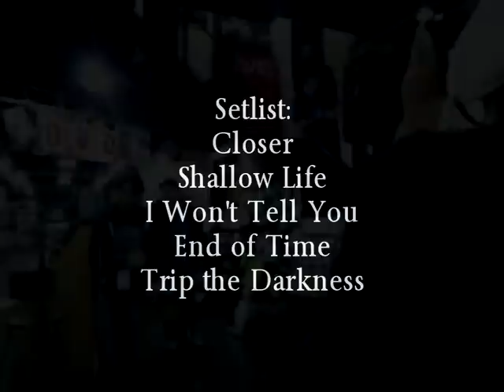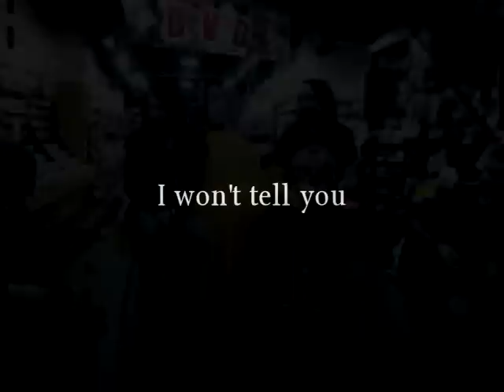Lacuna Coil Acoustic Show (Toronto) February 6 2012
Lacuna Coil play an acoustic set at Sunrise (Yonge and Dundas) in Toronto, Feb 6 2012. I apologize that Closer and Shallow Life are cut off in the middle. They play Closer, Shallow Life, I won't Tell you, End of Time, and Trip the Darkness. Afterwards they did autographs and photographs.